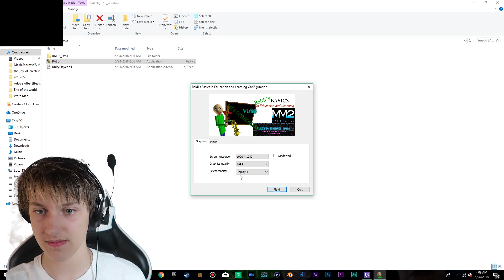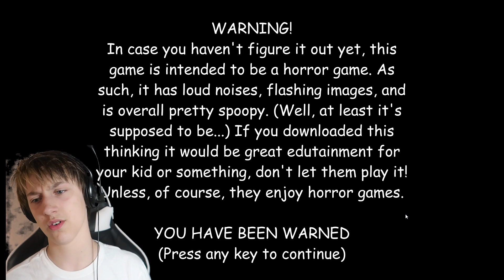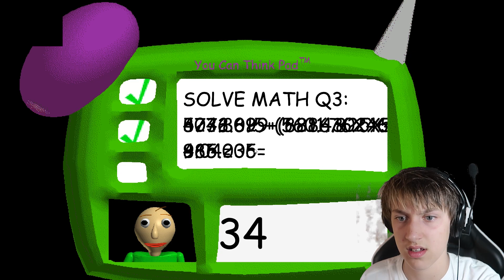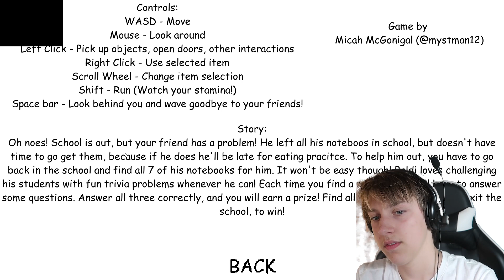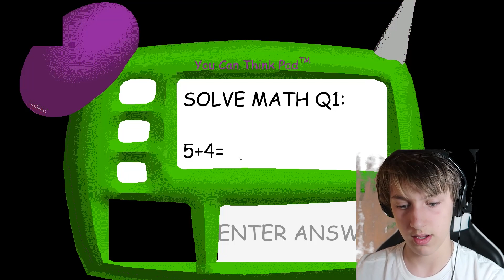Baldi's Basics in Education and Learning [Part 1] This Teacher got problems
hey guys its the scribbler and I react to things on trending and just any videos request and ill do

Scribb's first day of school